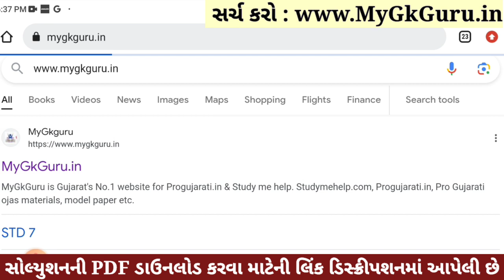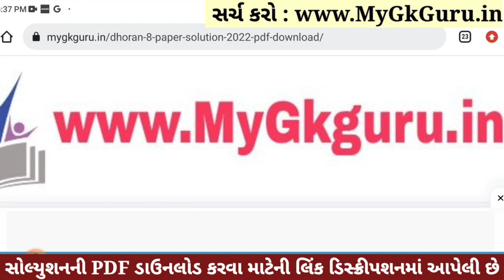💥 Std 8 Science Paper Solution 2023 80 Marks, Dhoran 8 Vigyan Paper Solution 2023 Std 8 Science